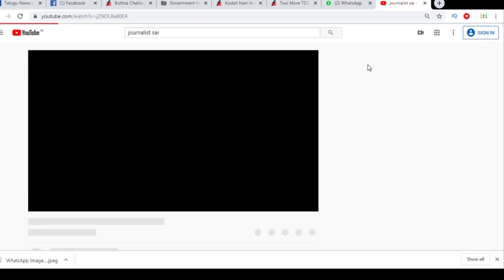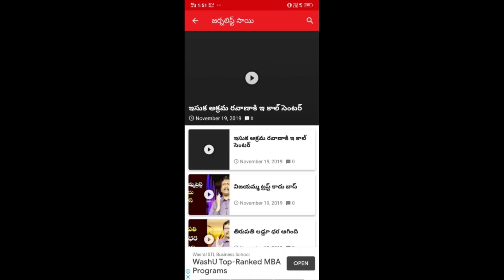Is TDP Leader Sathish Reddy Going To YCP | సతీష్ రెడ్డి వైసీపీలోకి వస్తారా.?